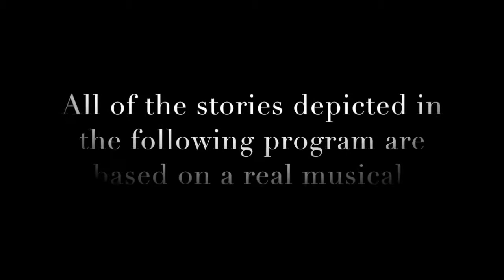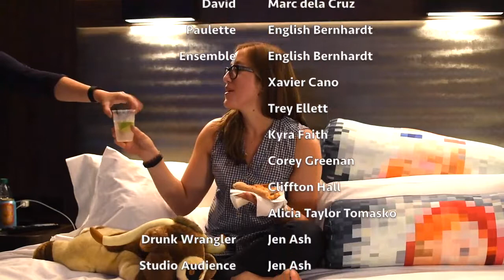'Drunk IF/THEN' starring Jackie Burns, Anthony Rapp, & If/Then National Tour Cast (Broadway Musical)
BWW TV: Pour Us Another! IF/THEN Tour Celebrates Final Shows with Hilarious DRUNK HISTORY Parody

BroadwayWorld TV [Aug. 12, 2016]

IF/THEN, the original Broadway musical which reunites composer Tom Kitt, book writer/lyricist Brian Yorkey, and director Michael Greif, the creative team behind the Pulitzer Prize and Tony Award-winning musical, Next to Normal, will play its final performance on tour in Atlanta this weekend. To mark the occasion, the cast put together a hilarious "Drunk History" parody. We don't know about you, but we think this should become the Broadway community's next viral trend.

CAST
Drunk Storyteller: Heather Englander
Elizabeth: Jackie Burns
Sexy Guitar Guy: Tyler McGee
Kate: Charissa Bertels
Lucas: Anthony Rapp
Josh: Matthew Hydzik
Stephen: Jacques Smith
Cathy: DeeDee Magno Hall
Cathy Understudy: Jen Ash
Elena: Kyra Faith
Anne: Janine DiVita
David: Marc delaCruz
Paulette: English Bernhardt
Ensemble: English Bernhardt, Xavier Cano, Trey Ellett, Kyra Faith, Corey Greenan, Cliffton Hall, Alicia Taylor Tomasko